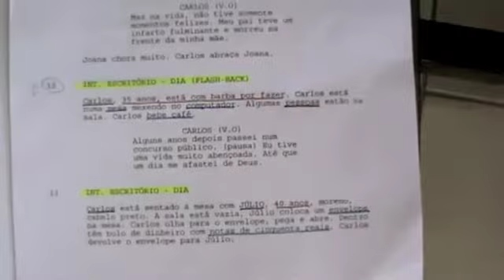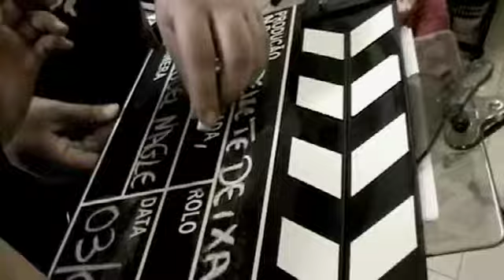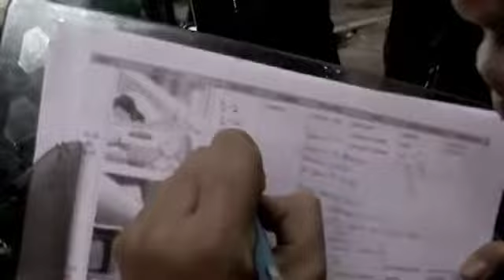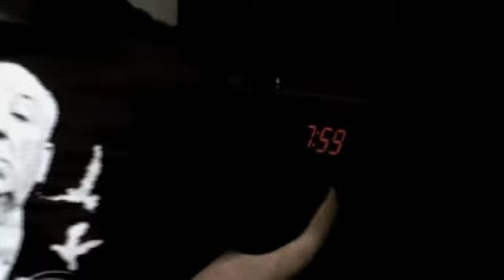Não Me Deixe Te Deixar - Making Of #01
Making of do curta metragem "Não Me Deixe Te Deixar", primeira produção da 4U Films, realizado em 2010.